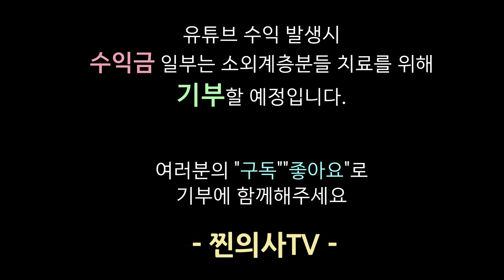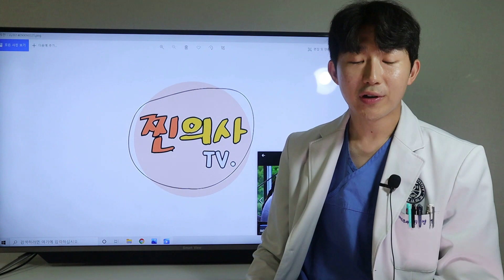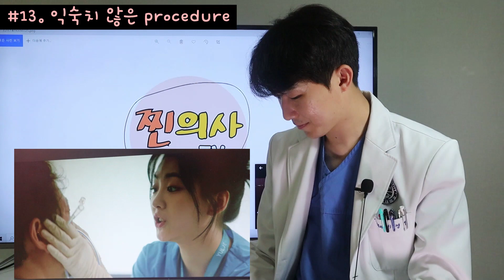의사가 리뷰하는 슬의생2(6화)ㅣ이번 화는 할 말이 너무 많다!! 레전드편!ㅣ(화질 양해부탁드려요..)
안녕하세요
찐의사tv Dr.Lee입니다

이정도로 현실반영을 잘 한 의학드라마는 처음이네요
이번화는 빨리 업로드해 봤습니다

유튜브 수익이 발생하면 수익금 일부를 생활이 어려우신 분들의 '치료'를 위해 기부를 하려고 해요

저는 그 힘에 보답하기 위해 더 유익하고 좋은 영상으로 찾아뵐게요!

*찐의사TV*
귀, 코, 목 에 대한 모든 것을 공유하기 위해 채널을 만들어봤어요
많이 부족하지만 재밌게 봐주시고

Movavi Video Suite로 작성함